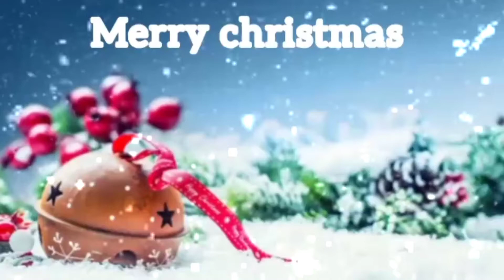Christmas song.download link👇🏻👇🏻.tamil Christian watsapp status